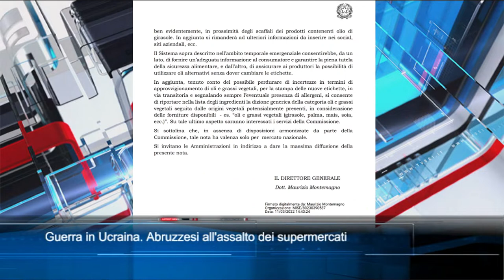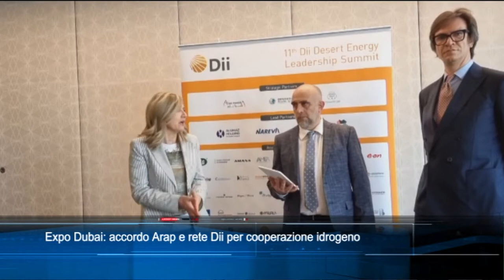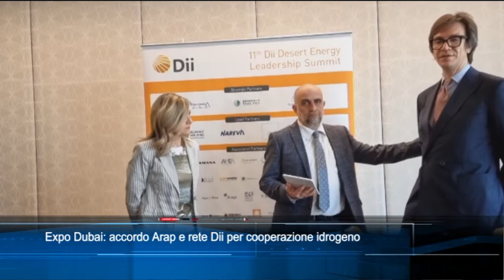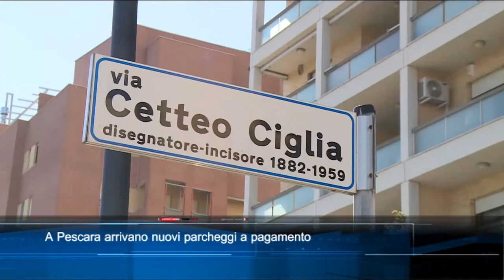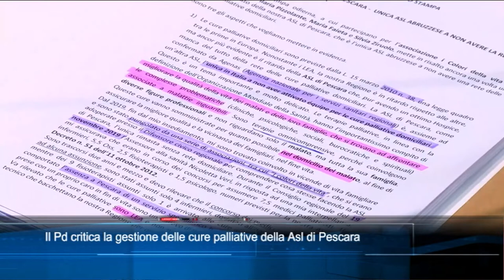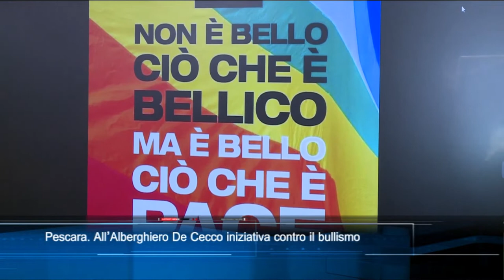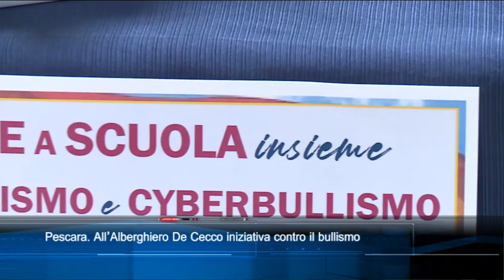TgSei Edizione delle 19 Lunedì 14 marzo 2022